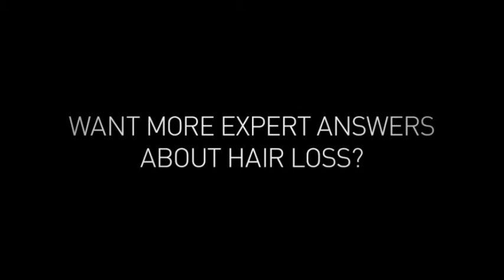American Crew - Massage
One of 100 videos for American Crew Directed and Produced by Roshambo Films. Jim Elkin - Director/Executive Producer.